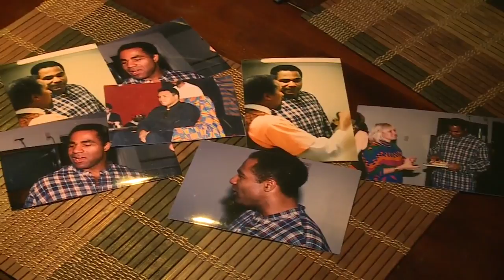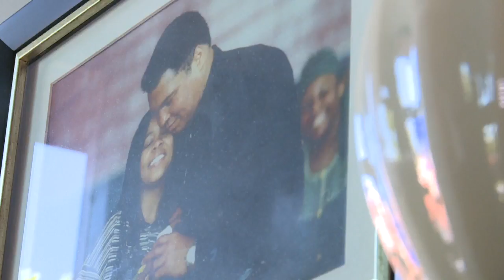Bringing Ali - June 9, 2016